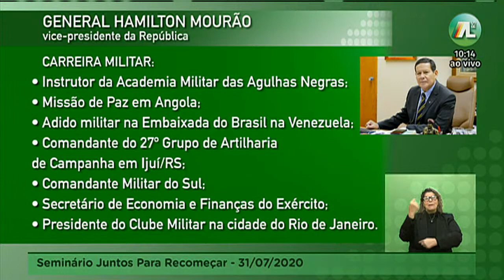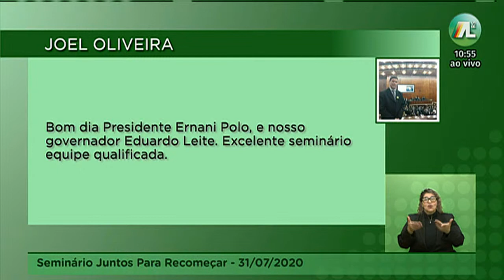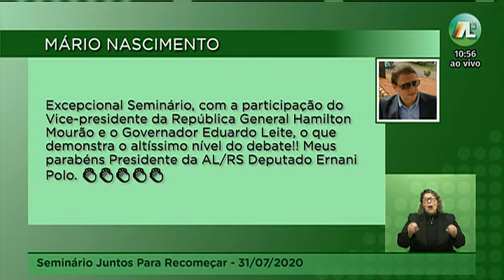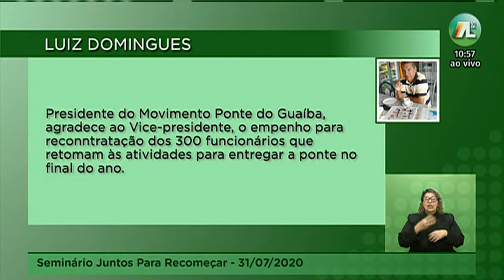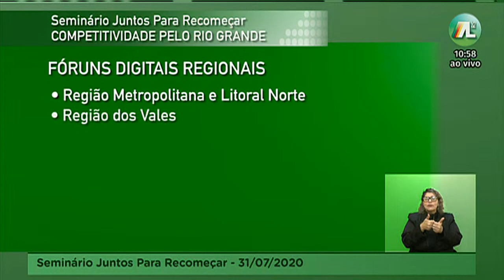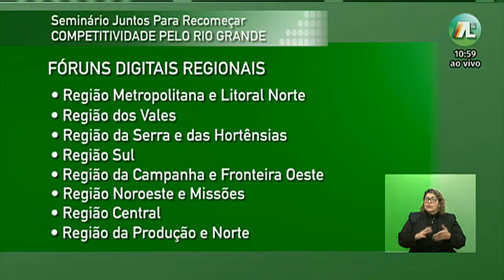Seminário Juntos Para Recomeçar - 31/07/2020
Competitividade pelo Rio Grande.